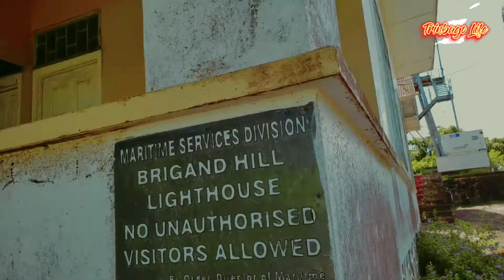Manzanilla stretch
The Manzanilla stretch is one of the most breathtaking locations of the far east. Prefect for a roadtrip you can stop and get roasted fish fresh fruits on stop to take a selfie.